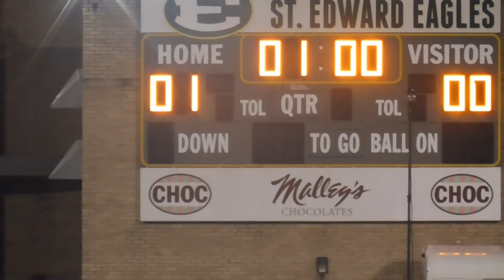St Edward JV vs Strongsville 102921